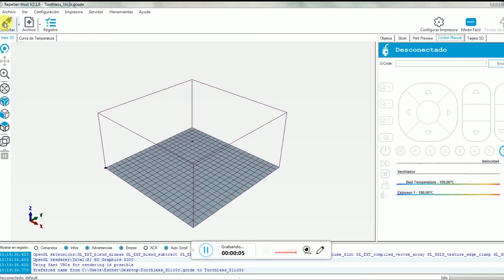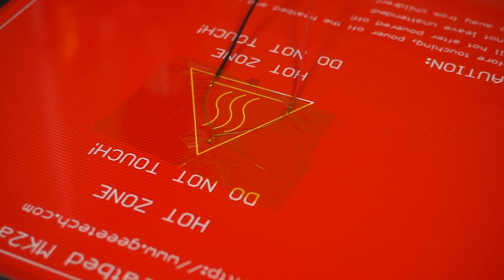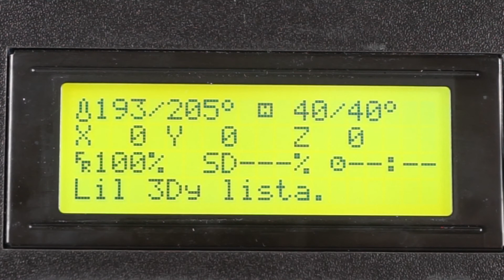No se alcanzan las temperaturas óptimas ni en el extrusor ni en la cama caliente de mi Impresora 3D.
Este videotutorial forma parte del curso “Impresión 3D y Diseño de modelos para Impresión” disponible en Formados la plataforma de formación TIC gratuita de “BILIB”.